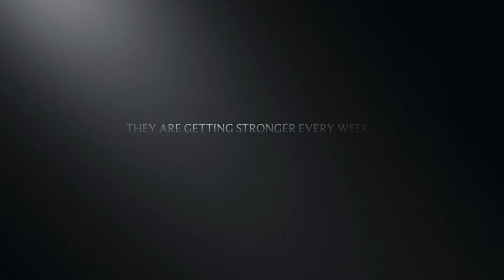Nature Ball Agility • Trailer •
This is the trailer to the Nature Ball Agility and black panther Labrador series on YouTube!
It’s a great story about some young dogs with lots of energy!
The actual plan was socialisation but this was the end result!
They are friends playing a ball game!